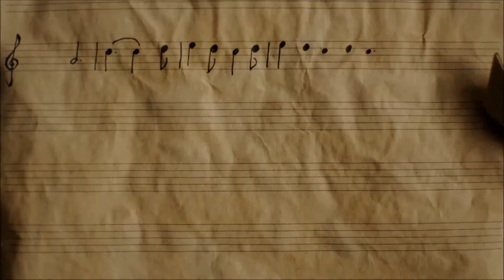Encanto al Alma - Barquitos de Papel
Canción: Barquitos de Papel
Banda: Encanto al Alma
Espectáculo: El Viaje de la Semilla
Lugar: Sala Zitarrosa
Año: 2014

LETRA de Barquitos de Papel

Voy navegando en barquitos de papel,
Una aceituna me sirve de timonel,
Voy navegando sin parar en cada estación,
voy navegando repitiendo mi canción

Laralara lere,
lere lere liri,
liri liri liri liri li
loro loro loro
Luruluru luru,
laralere liriliri li.
(estribillo)

Voy navegando
hacia el norte
o hacia el sur
Izo mis velas
de canela y de tul
Un pajarito me indica
la dirección
Uso la brújula que está
en mi corazón
(estribillo)

Leticia Passeggi / letras, músicas y voz.
Brunella González / teclados, melódica, metalofón y voces.
Leticia Ruibal / batería, bombo lehuero, congas, percusiones, voces.
Agustín Alén / guitarras, charango en 4 y voces.
Román Impallomeni / bajo, paisajes sonoros y voces.

Dirección general: Leticia Passeggi
Producción ejecutiva: Nicole Berenstein
Producción musical del disco: Román Impallomeni
Dirección musical: Brunella González
Grabado, Mezclado y Masterizado en estudio Coda.